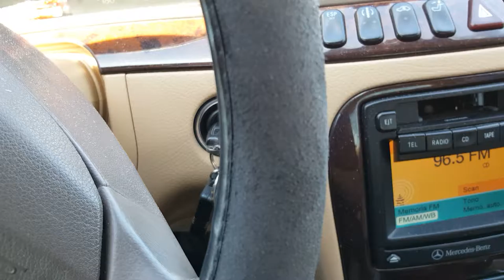Casas dd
Es su decisión inteligente en la compra, venta, o alquiler de apartamentos, casas, quintas, locales, oficinas, galpones, terrenos y demás tipos de propiedades en toda Florida. Contamos con la más extensa cartera de inmuebles disponibles en todo el estado, visualizados a través de nuestro innovador sistema de búsqueda inmobiliaria con apoyo en una extensa red. EL MEJOR MOMENTO PARA COMPRAR SU PRIMERA CASA FINANCIADA EN FLORIDA

1567  Hayley Lane,  Fort Myers,  Florida,  33907